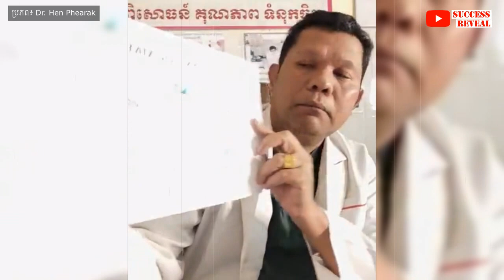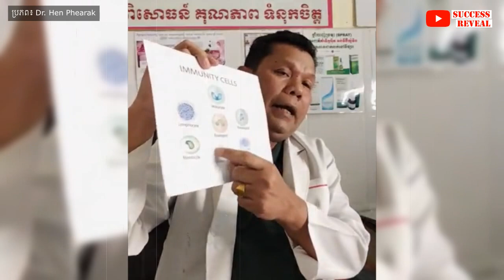ហេតុអ្វីក៏អ្នកជំងឺខ្លះព្យាបាលមិនជា?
ហេតុអ្វីក៏អ្នកជំងឺខ្លះយើងមើលមិនជា?
តើមានជំងឺអ្វីខ្លះ?
មូលហេតុអ្វី?ចុះដំណោះស្រាយ?
បកស្រាយដោយលោកវេជ្ជបណ្ឌិត ហែនភារៈ  គ្រូពេទ្យព្យាបាលរោគអាលែកសុីច្រមុះ និងស្បែក ។
លេខទូរសព្ទ Tel: 015 / 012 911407

បេសកកម្មរបស់យើងខ្ញុំគឺចែករំលែកចំណេះដឹងសុខភាពដល់ប្រជាជនកម្ពុជា
.: ហេតុអ្វីបានជាយើងបង្កើតឆាណលនេះឡើង :.
១. ដើម្បីជាឯកសារចំនេះដឹងសុខភាព
២. អាចអោយប្រជាជនកម្ពុជាទទួលបានចំណេះដឹងគ្រប់ពេលវេលា គ្រប់ទីន្លែង
២. ជាបណ្ណាល័យសុខភាពសម្រាប់ប្រជាជនកម្ពុជា

យើងខ្ញុំសង្ឃឹមថាវីដេអូក្នុងឆាណលនឹងបានជាប្រយោជន៍ដល់ប្រជាជនកម្ពុជា។